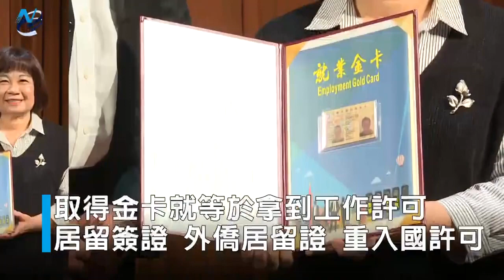20200208 正式啟用新版就業金卡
「外國專業人才延攬及僱用法」施行滿2週年，正式啟用新版就業金卡
2nd Anniversary Event of the Act for the Recruitment and Employment of Foreign Professionals – NDC launches updated Employment Gold Card